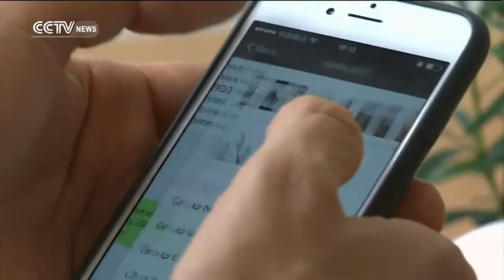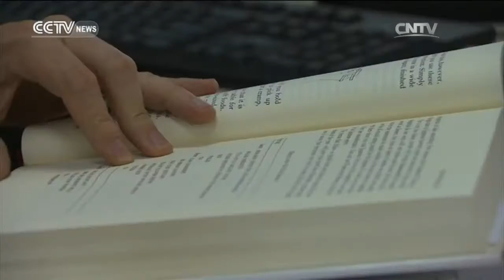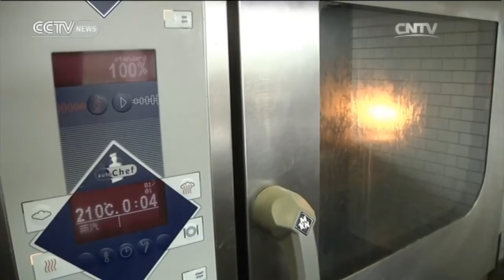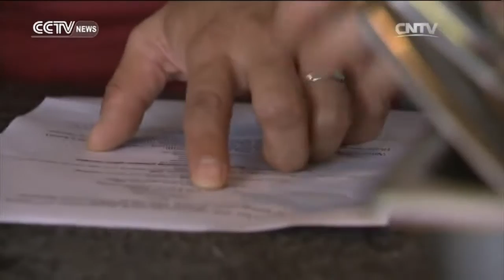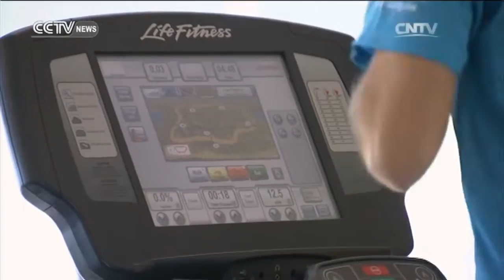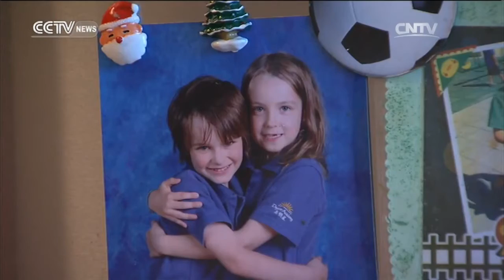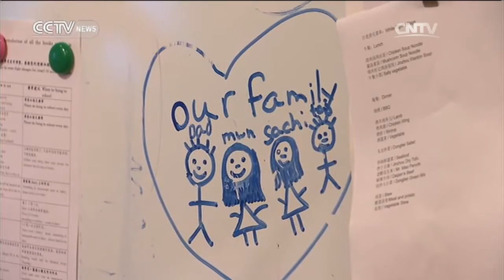My China— A Taste of Beijing Life 05/15/2016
My China 05/15/2016